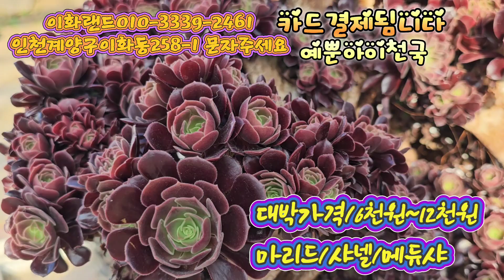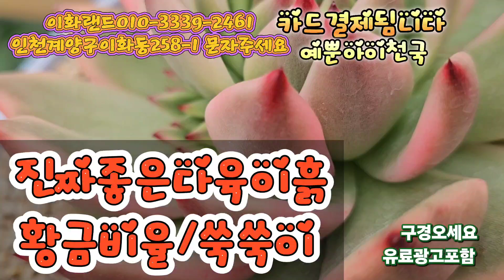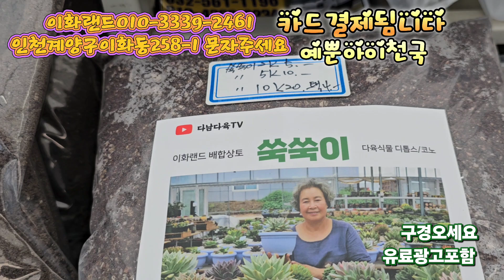대박50~20%할인 /마리드/썬라이즈/샤넬. 이화랜드010-3339-2461 나는농부다282회출연